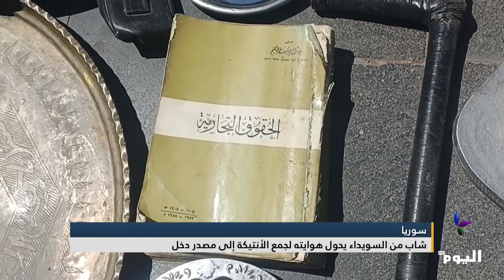شاب من السويداء يحول هوايته لجمع الأنتيكة إلى مصدر دخل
البث الحي / البث المباشر الأعلى مشاهدة

تابعوا قناة اليوم على التردد:
12687_27500 (H) _NILESAT